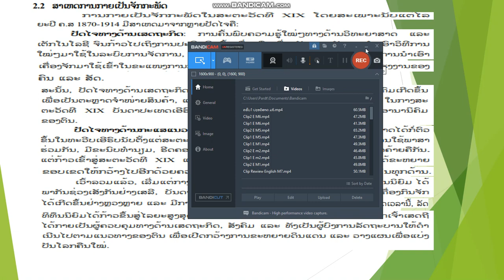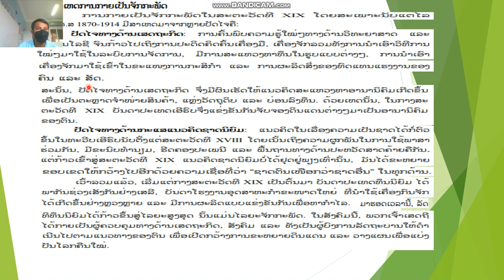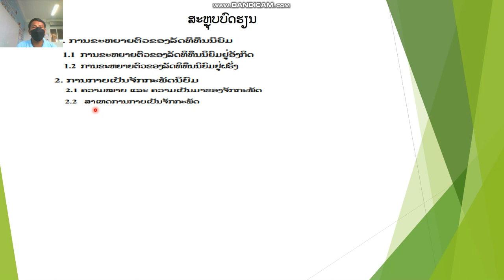ປະຫວັດສາດ ມ 6 ບົດທີ4 ຄລິປ2 27/10/21